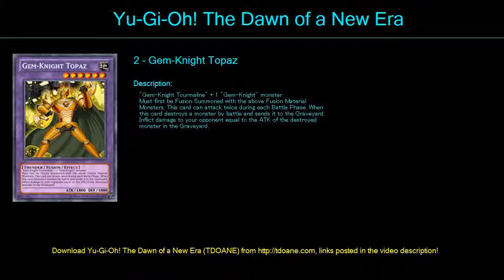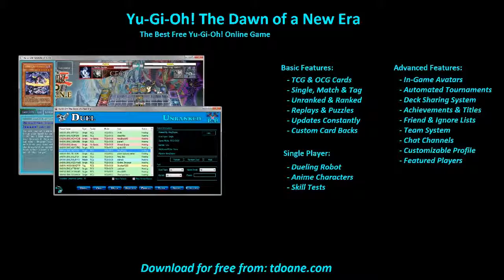Gem Knight Deck Profile May 2016